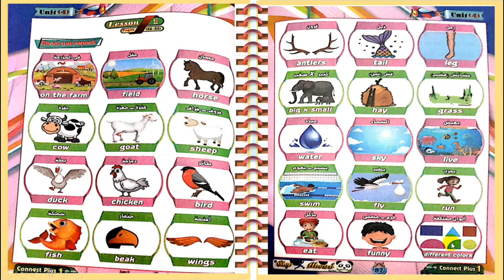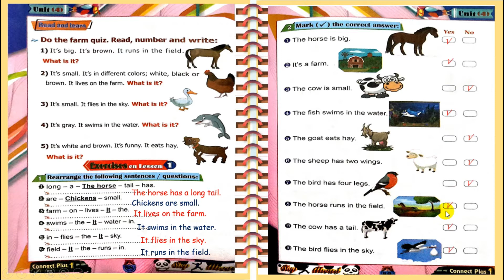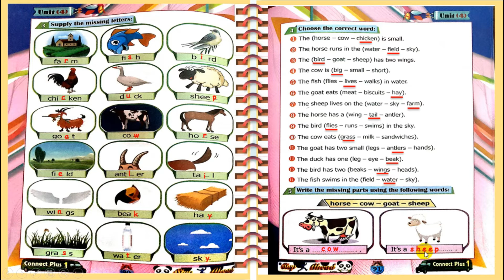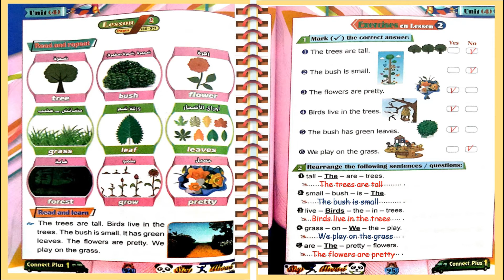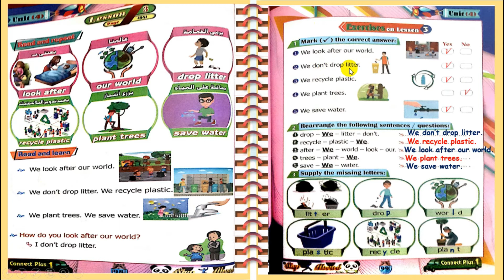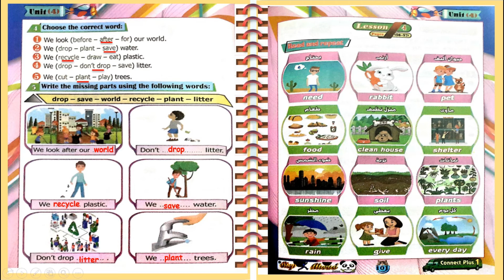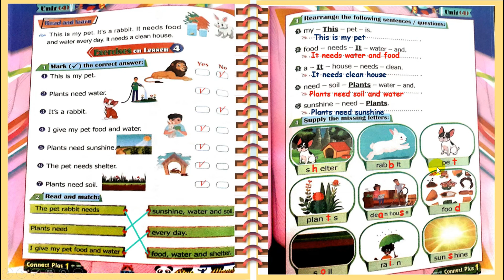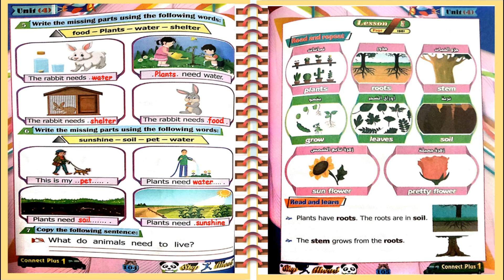Unit4-Connect Plus-Primary1أولى إبتدائي اللي مش بيتفاعوا بس بنحبهم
الجزء التاني و الاخير من الوحدة🌿😍👇🏻